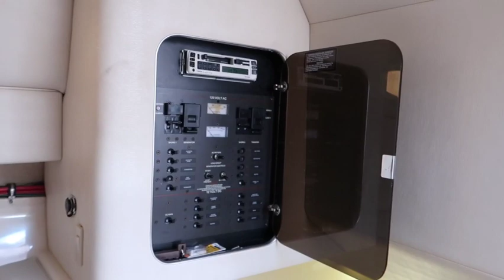Blew my motor already!! 🤬🤬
Make sure to check out the link below for my website and hyphy life website use code SRTGOD